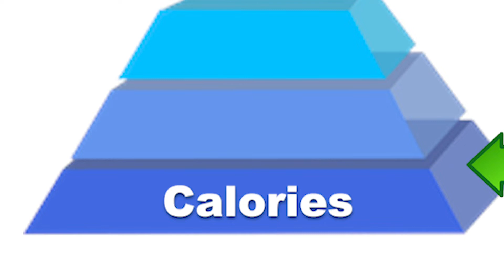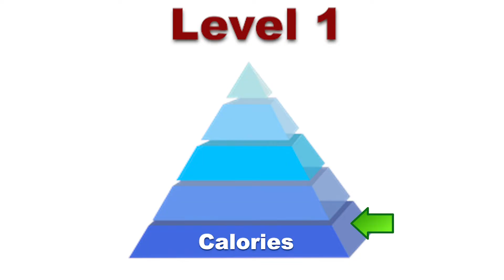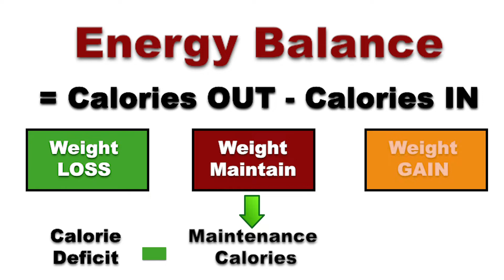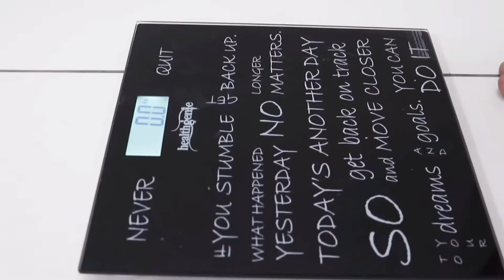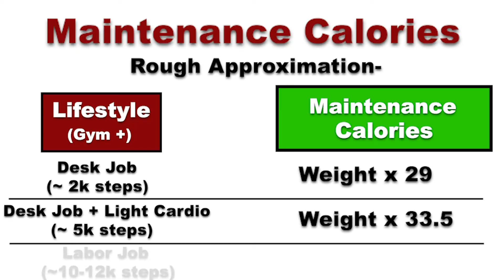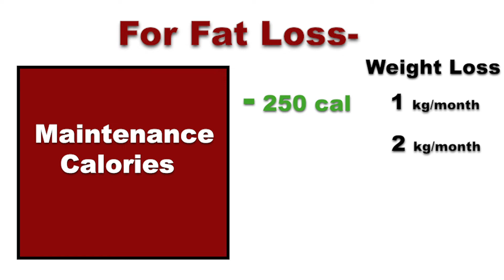Calculate calorie intake | CUTTING, BULKING & MAINTENANCE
How to calculate calorie intake for your diet? Calculate your maintenance calories and then eat in a surplus and a deficit acoording to your goals. This video covers everything you need to know.

Buy the best books on TRAINING and NUTRITION by Dr. Eric Helms

Tell us in comments kaisa laga video, and your opinion! ❤️
Videos loaded with info every Wednesday!